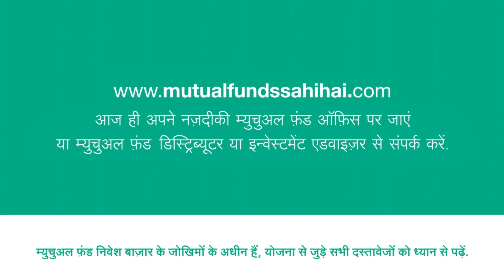Can INDIA win the first-ever U19T20WorldCup? | India v England | FINAL | Preview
It's ENGLAND v INDIA in the U19T20WorldCup finals.

But, who will grab the TROPHY?

Kalyani Mangale takes us through the preview of the game.